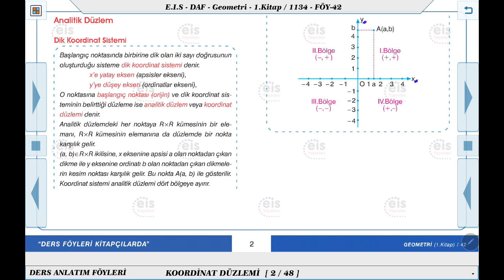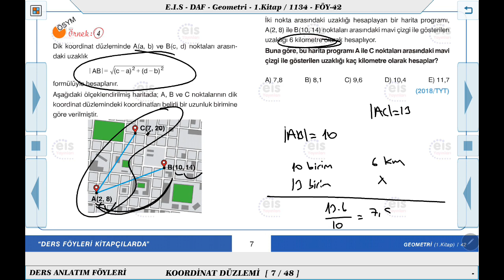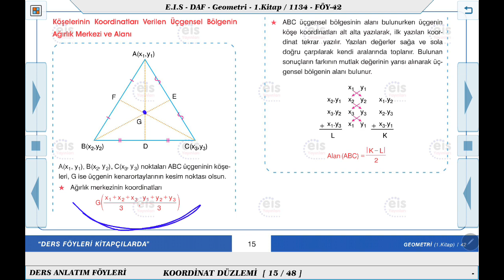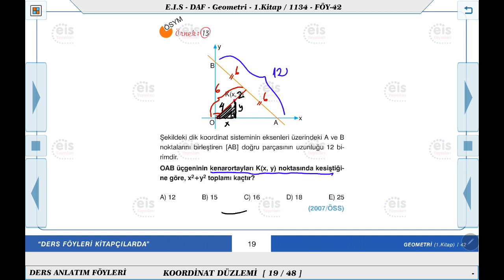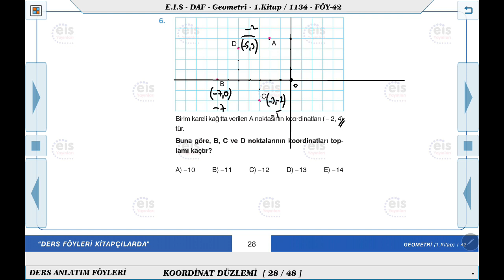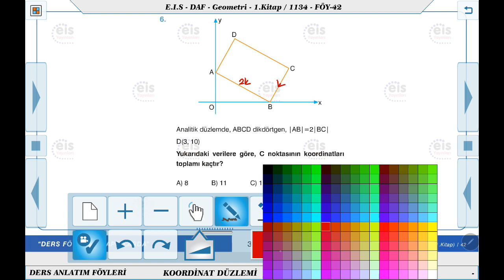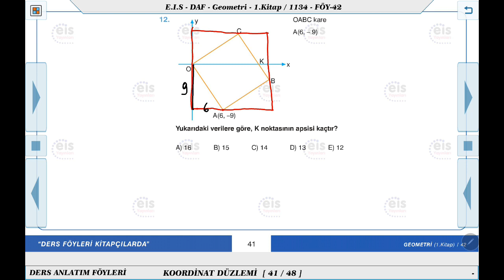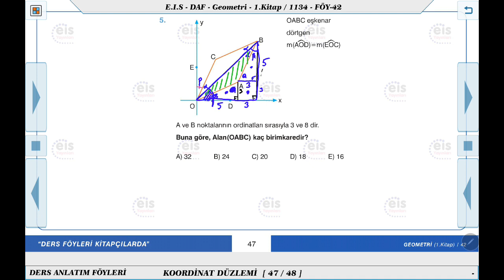Geometri 1 - Koordinat Düzlemi 📘